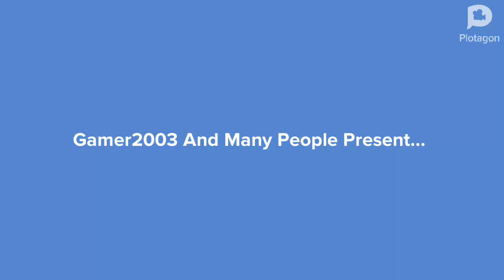Caillou Grounds Super Why And Gets Ungrounded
Requested by: @PlayerColton2k